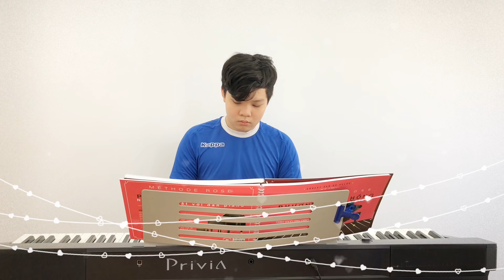#2 Lớp Nhạc Sunrise | Bài Tập Piano Cho Bé | Cơ Bản 2